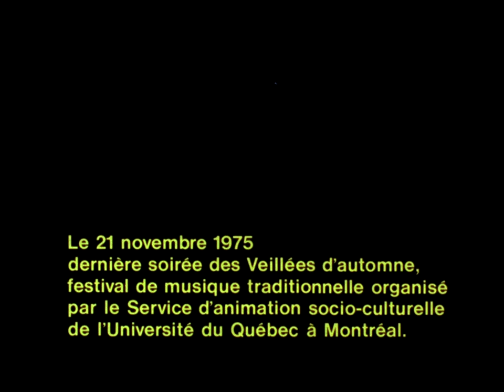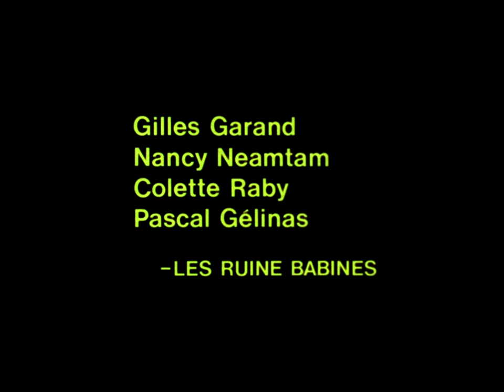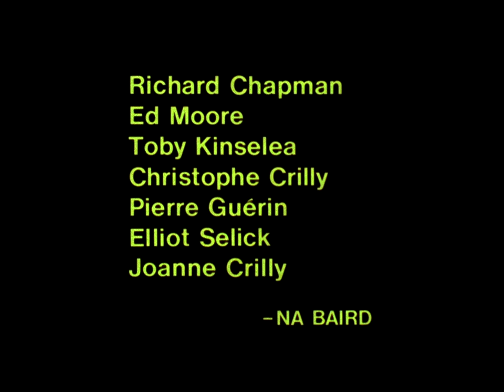La veillée des veillées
Ce documentaire présente la dernière soirée des Veillées d'automne, un festival de musique traditionnelle présenté à Montréal, en 1975. Ce précieux document vient témoigner de la vitalité du « son » populaire de chacun des peuples participants.